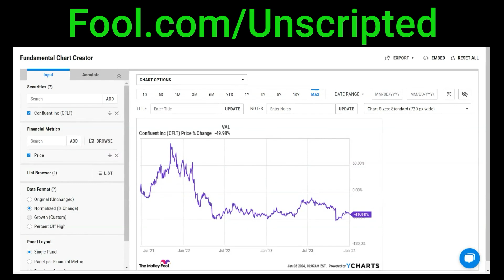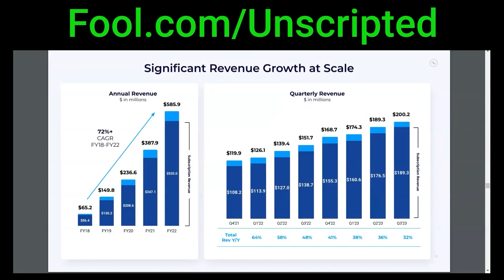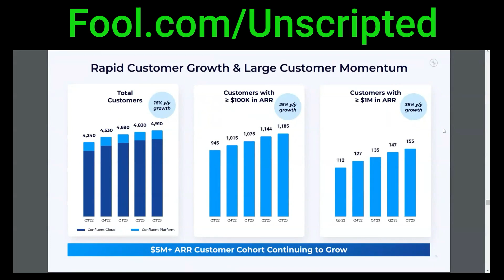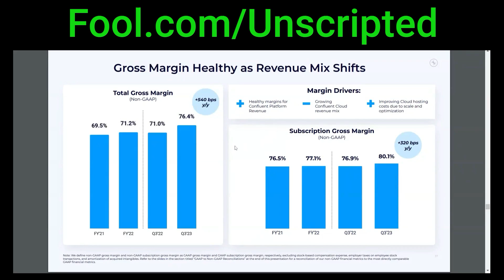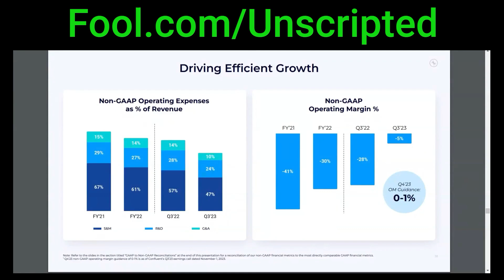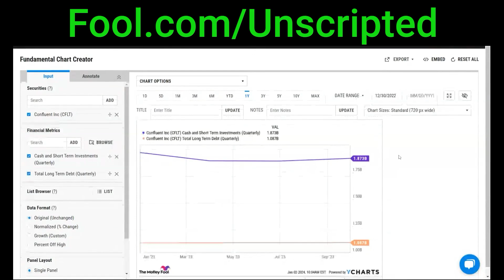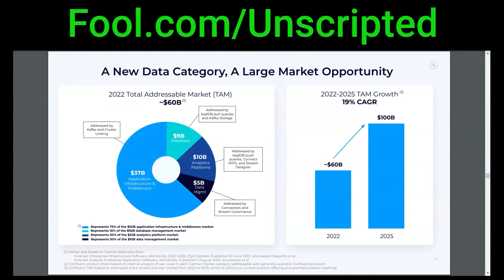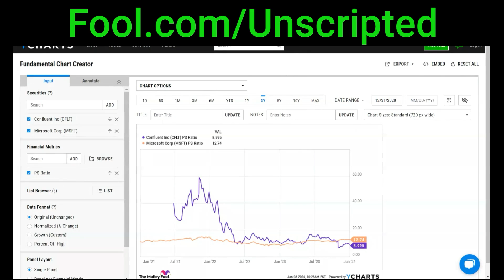1 No-Brainer Stock to Buy For This $100 Billion Market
Full podcast episodes, transcripts, and more at InvestingUnscripted.com

Stocks discussed: CFLT